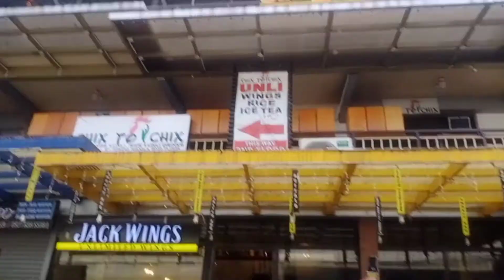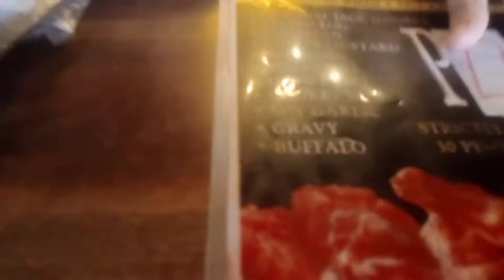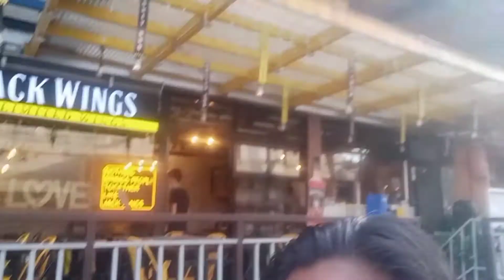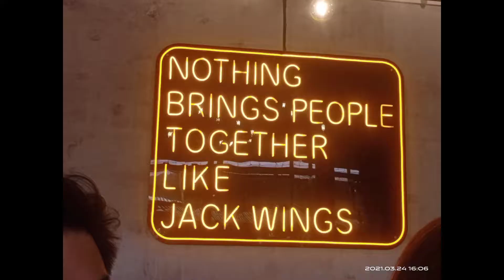JACK WINGS at Coral st, Tondo